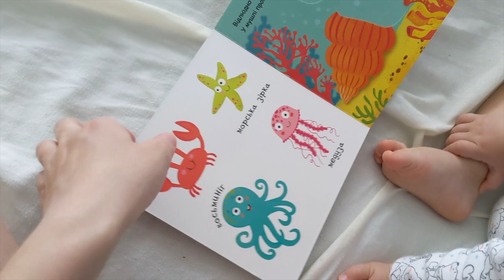Влог: Наш кот Локи болен...Мои будни: готовка, ребенок, прогулки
Мы гуляем по Парку партизанской славы в Киеве с ребенком. Показываю свой новый кухонный прибор для сушки салата, снимаю видео обзоры для instagram. Показываю как мы гуляем с ребенком и новую книгу Макса от издательства Ранок "Синее-синее море"
Наш кот русская голубая Локи заболел, в клинике Зоолюкс подозревают проблему с почками из-за повышенного креатенина, такой диагноз подтвердили и на странице группы в фейсбуке "Ветеринарные вопросы". Кот не ест, не пьет, не активный, не знаем что с ним, поставили капельницу.

МОЯ НОВАЯ СТРАНИЦА instagram: helenk_beauty